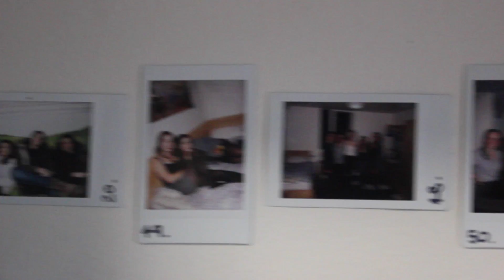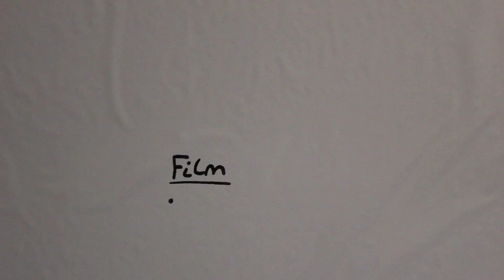UNI ROOM TOUR // KING'S COLLEGE LONDON ACCOMMODATION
Hello and welcome to Sarcastic Fish!

Sooooo many of us have started uni, for many it's their first time living away from home. So I made this quick little video in the hopes that you guys get a couple cool ideas (if I say so myself) about how to make your room feel more you. or more tumblr. This is the room I had in halls. In London halls are intercollegiate, so these ones are not just for KCL students

I made this over a couple days if anyone is wondering about the amount of times I changed outfit...it only occurred to me as odd post edit oops